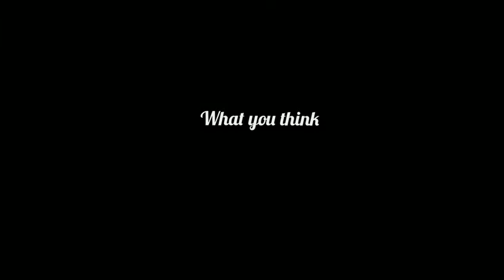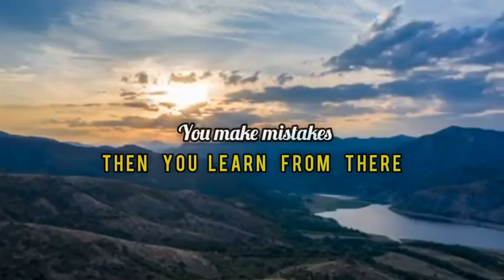ഇനി വിശ്രമിക്കാൻ സമയമില്ല|wake up powerfull motivetion Malayalam Film Candy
wake up from your laziness. Wake up from your depression. Powerful motivation

Film candy malayalm
Film candy Malayalam movie
Film Candy Media

  ⚡️ you time is limited don't waste your time ⚡️